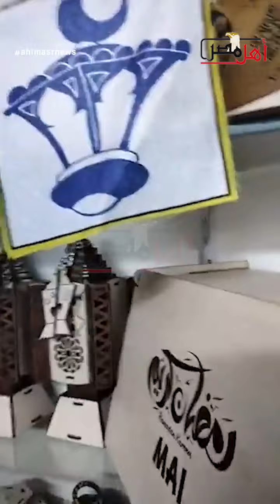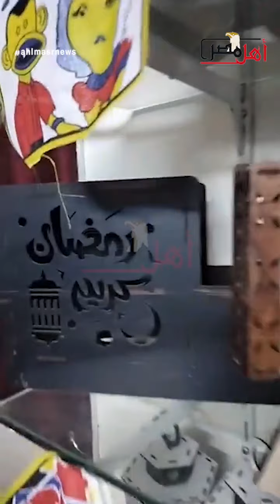فيها حاجة حلوة.. أسرة قبطية تصنع فوانيس رمضان بالفيوم